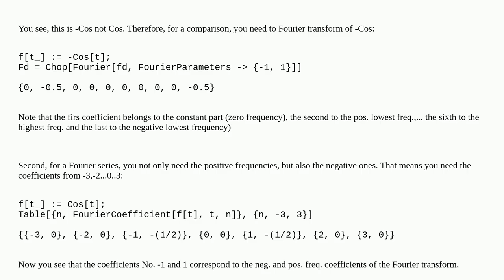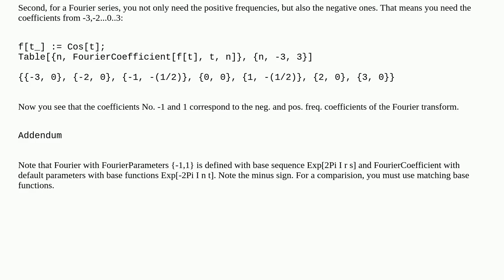Mathematica: Compute Fourier Series from Fourier Transform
Compute Fourier Series from Fourier Transform

A special thanks goes out to the community

  fourier-analysis fouriertransform